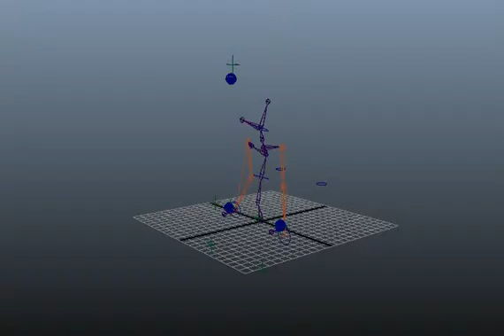Juggling Rig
A super early rig from my Rigging I class.